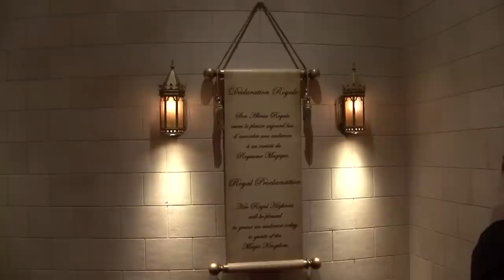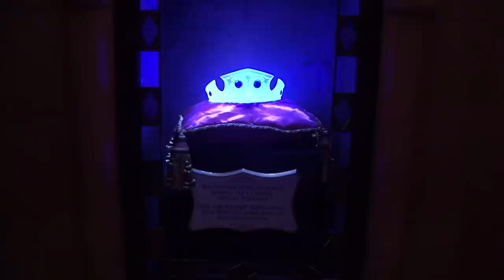Disneyland Paris Princess Pavilion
Princess Pavilion at Fantasyland Disneyland Paris